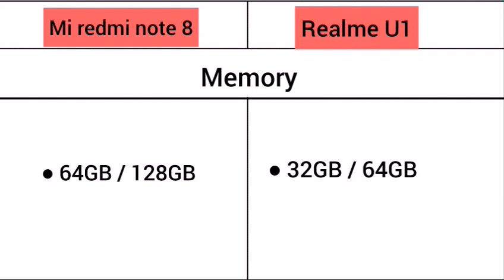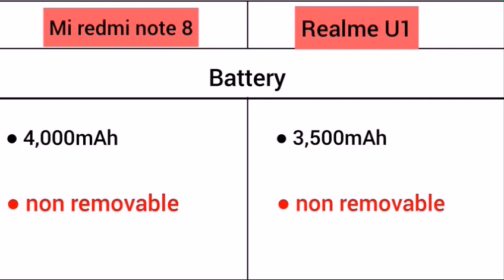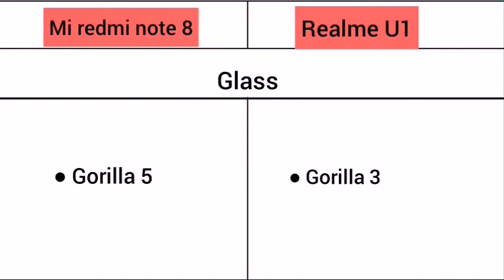Mi redmi note 8 Vs Realme U1 me comparison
Mi Redmi Note 8 ( 4GB/64GB )

Mi Redmi Note 9 Pro ( 4GB/64GB )